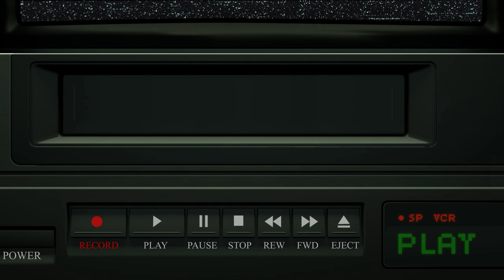[Music Video] Insert Culture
Intro Video for Insert Culture